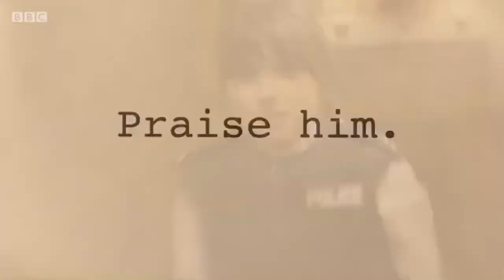Doctor Who: Lucy Hayward - The God Complex